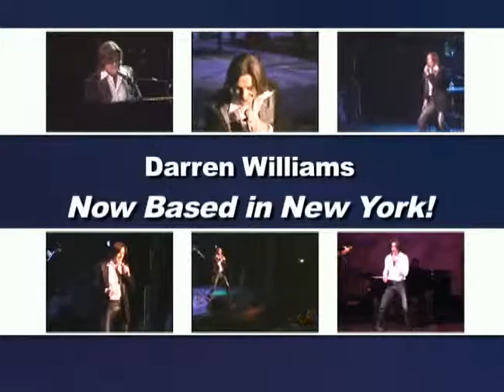Darren Williams - William Clare Entertainment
Direct From Australia! Multi-Award Winning Entertainer DARREN WILLIAMS. Born into a family of professional singers in Sydney, Australia, Darren Williams’ first stage appearances were at the tender age of seven, winning several medals for singing at
Sydney’s Opera House. Nowadays, his many accolades include AUSTRALIAN VARIETY ENTERTAINER OF THE YEAR and BEST MALE VOCAL PERFORMER, as voted by his peers.